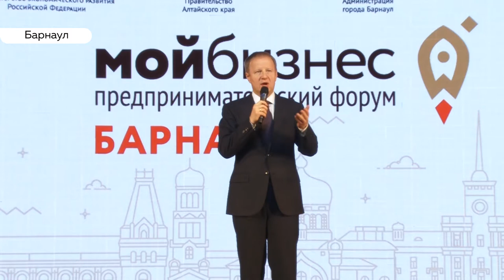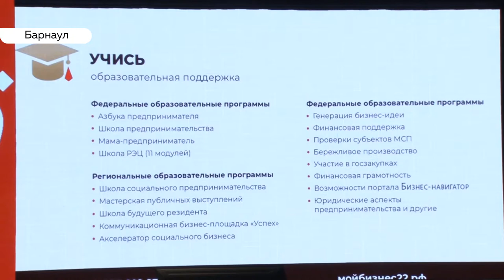О работе не «на дядю»: секретами успешного предпринимательства делились на форуме «Мой бизнес»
Сегодня в Барнауле прошел масштабный предпринимательский форум «Мой бизнес». Для участников выступали успешные предприниматели Алтайского края: руководители «Грильницы», «Зиаз Машинери». Про малое и среднее предпринимательство говорили весь день. Наша съемочная группа пыталась выяснить, сложно ли не «работать на дядю» в Алтайском крае.